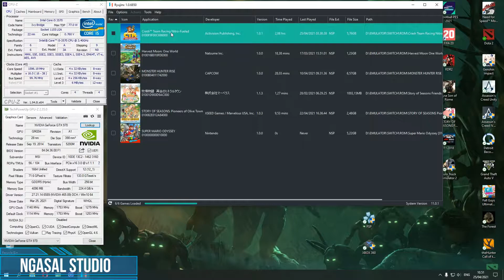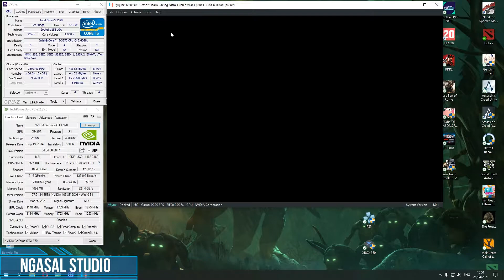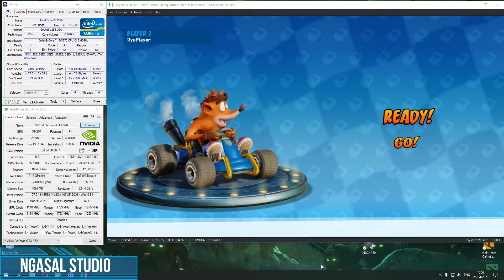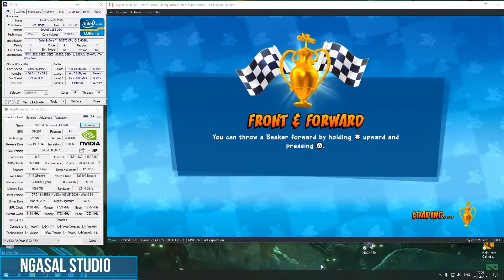Setting Ryujinx - CTR : Nitro Fueled On i5 3570 & GTX 970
Processor : Core i5 3570
Vga : Msi Gaming 4G GTX 970 4GB
Ram : Dual Channel Avexir 8gb ( 4x2 )